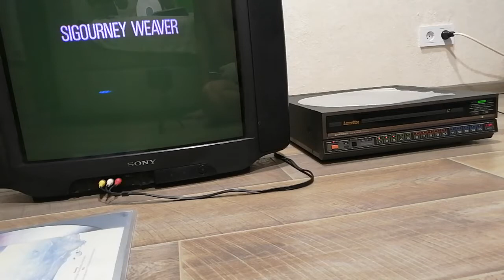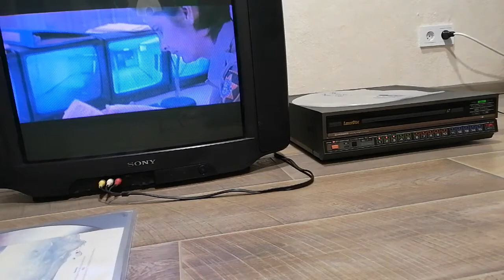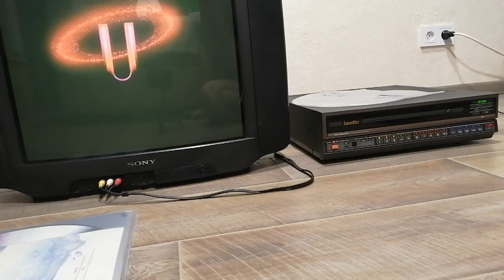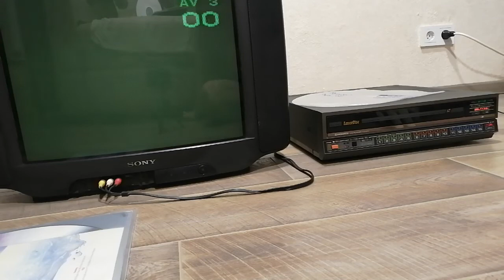LaserDisc Pioneer LD-V17 LD Player